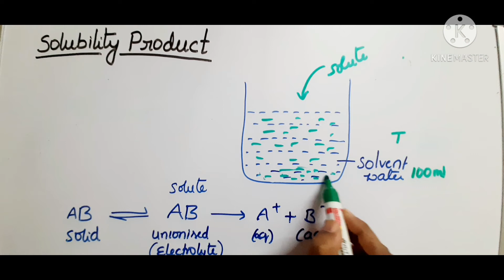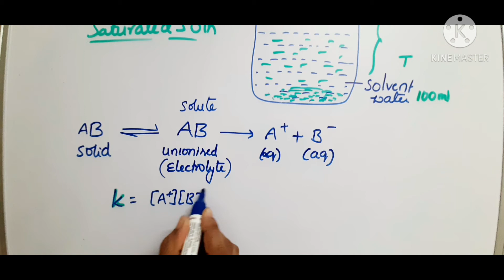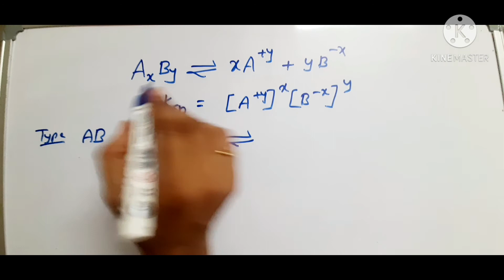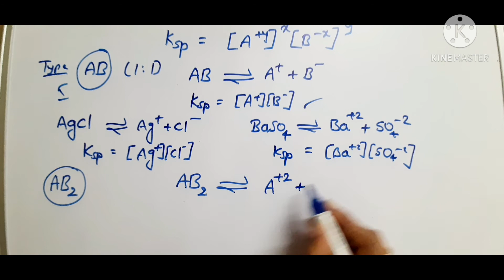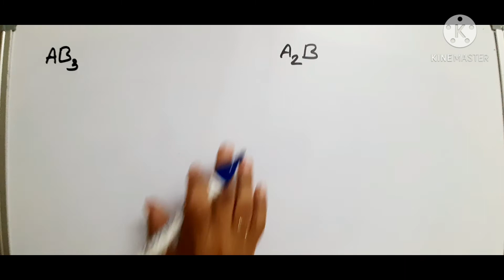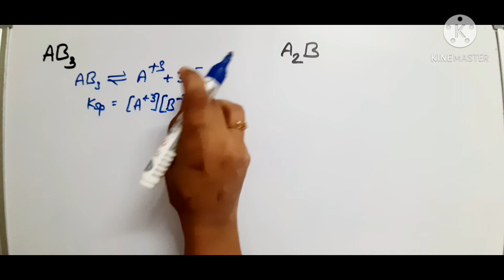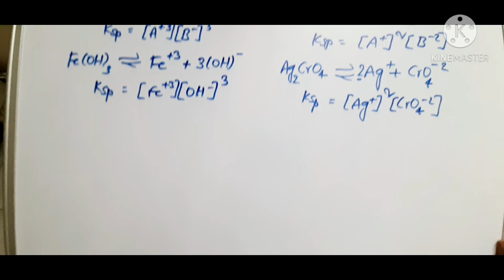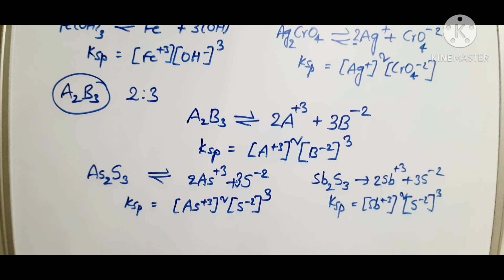Solubility Product for different kinds of electrolytes in telugu for class 11/ IIT-JEE/NEET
Solubility  and Solubility Product of different types of electrolytes in telugu for class11/IIT-JEE,NEET
Relation between Ionic product and solubility  product.